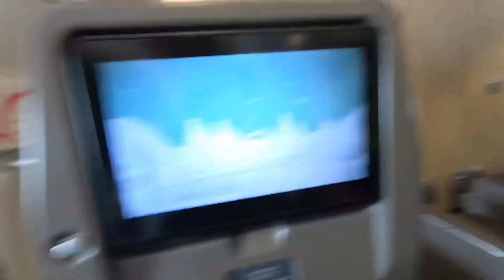Dean Sim's Vlog ep.1 | Fish Leong Tour 2020 | KL-Taipei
29th November 2020. Historical moment for us as musicians to be travelling to a foreign land for a concert. Join the journey with us together!